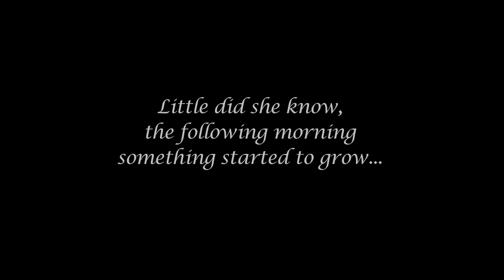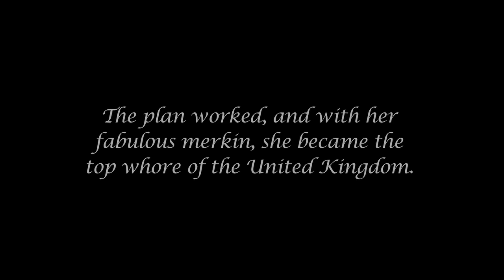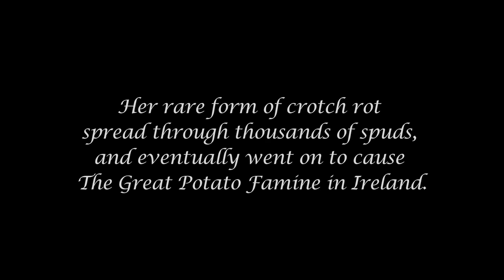Potato Head History Vol. 1 - MERKIN MAGIC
Video + Music:  Allison Pike and Lewis Rapkin

A historical animated musical short illustrating a comedic tale of Potato Heads in 1709 England and their brilliant discovery of the merkin.